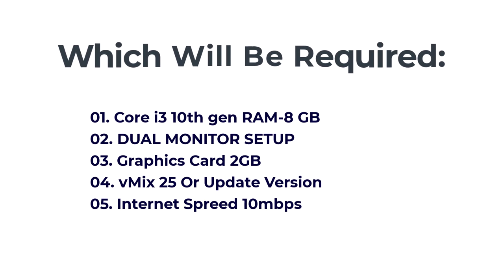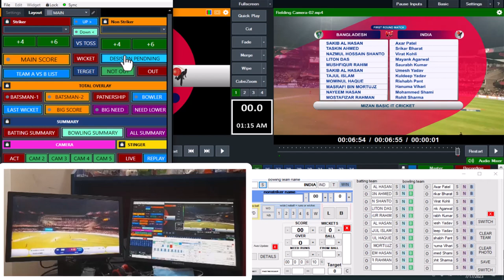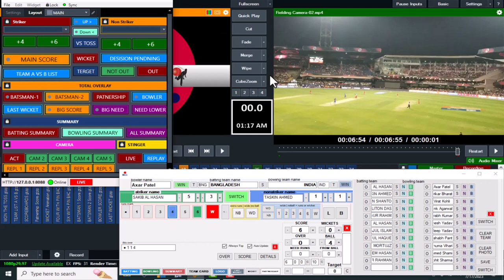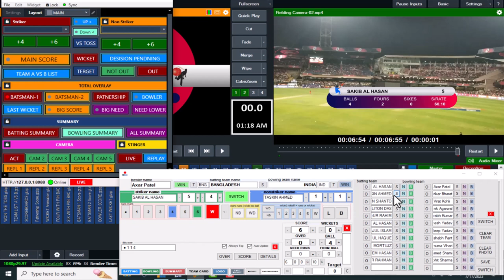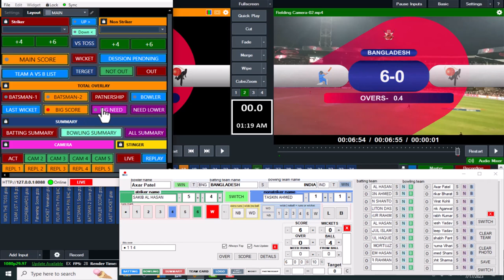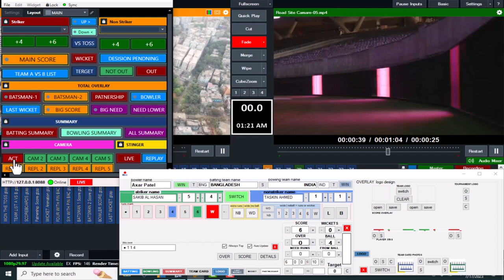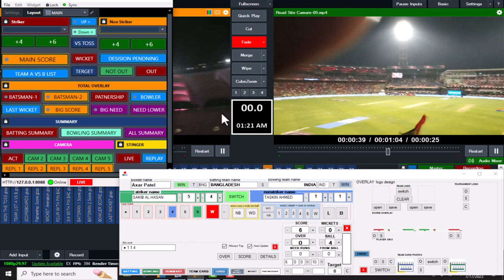vMix Cricket Scoreboard Software | Cricket Scoring System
vMix Cricket Scoreboard
What We Offer ?
1. Automatic Cricket Scoring Per Balls & Runs.
2. Lifetime Using No subscription required.
3. User-friendly interface that makes it easy to use.
4. SIX, FOUR, WICKET, LIVE, REPLAY Automatic Animation.
5. Batting Summary, Bowling Summary, Match Summary.
6. Automatic Camera Switching.
7. Replay Setup.

This product is copyright of MiZan Basic IT. "MiZan Basic IT" is the most popular Bengali language tutorial Youtube channel in Bangladesh. This video shows how to work on TV channel, what software is used to broadcast TV channel and here is training people through video.

_____ANTI-PIRACY WARNING_____
This content is Copyright to MiZan Basic IT. Legal action will be taken against those who violate the copyright of the following material presented! This Visual and Audio Element is Copyrighted Content of MiZan Basic IT. Any Unauthorized Publishing is Strictly Prohibited.

______ DISCLAIMER_________
This Visual and Audio Element is Copyrighted Content of MiZan Basic IT.

Cricket Scoring Software
Cricket Scorer System
Cricket Scoring vMix
vMix Cricket Scoring
vMix Cricket Scoreboard
Scoring App For Cricket